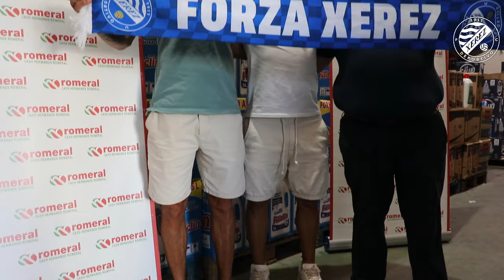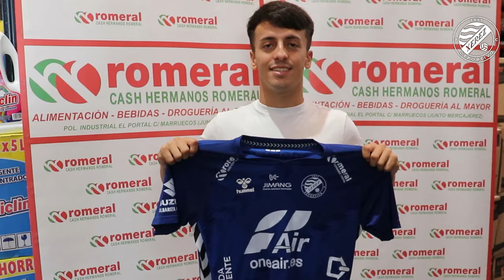Presentación de Asier López como jugador del Xerez Deportivo FC en Cash Hermanos Romeral